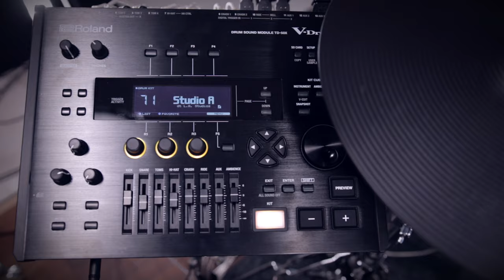Roland TD-50X L.A. Studios Sound Edition: Download custom kits by drum-tec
💥 Boost your Roland TD-50X electronic drum sound module with the drum-tec LA Studios Sound Edition! This custom kit pack comes with 15 remarkable drum sets in two versions each, for a total of 30 new kits, that have been meticulously edited to channel the LA recording scene.

Order a TD-50X electronic drum sound module or kit from drum-tec now and receive the drum-tec Live Sound Edition for absolutely  ❤️ FREE ❤️  of charge with your purchase, exclusive to TD-50X customers! 🎚 🎛🤯👌

And if you are looking for ultra realistic playing feel and lowest possible noise levels, be sure to have a closer look at the 100% Roland compatible drum-tec diabolo series electronic drum kit from this video too  👀⚡️

The kit setup in detail:

drum-tec diabolo series (black finish):

 •  18" bass drum
 •  10", 12" toms, 13" floor toms

 •  Roland TD-50X sound module
 •  Roland PD-140DS digital snare
 •  Roland VH-14D digital hihat
 •  Roland CY-18DR digital ride
 •  Roland CY-14C-T & CY-12C crashes